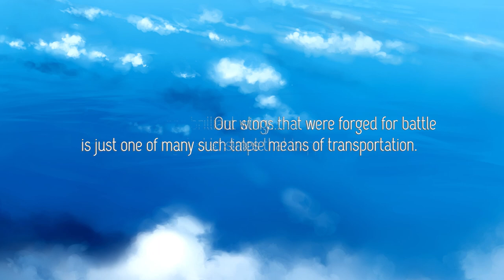Under One Wing Review - Noisy Pixel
A copy of the game was provided by the publisher for review purposes.